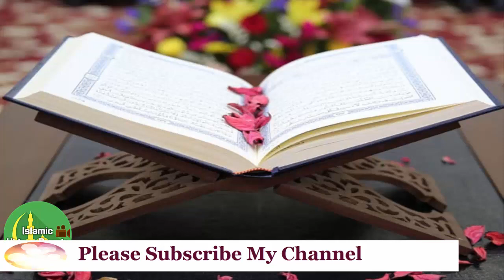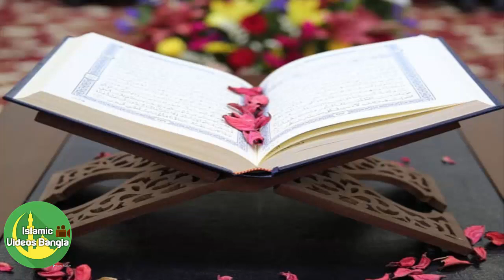Quran Tilawat||29 Para।।Tarabi Namaz quran Tilawat